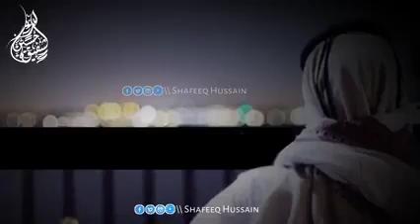Obey ALLAH🙏 otherwise we r in great loss😰